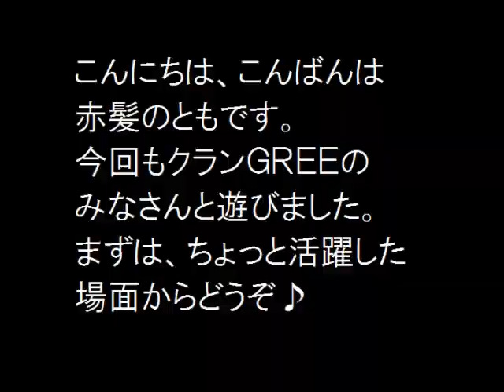【ＭＧＯ】赤髪の実況プレイ part108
今回は、最初はＳＳのＴＤＭの活躍した場面からどうぞ♪次はＧＧのお人形です。
今回の見どころは何と言ってもソーラの総合順位です！！
そのうちＳＷＡＴルールで撮影すると思います＾＾お楽しみに♪